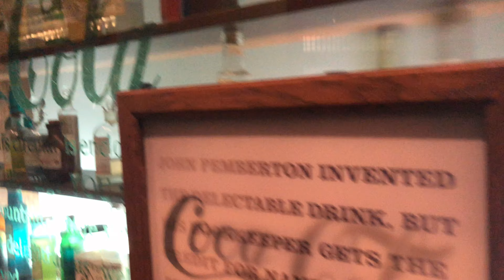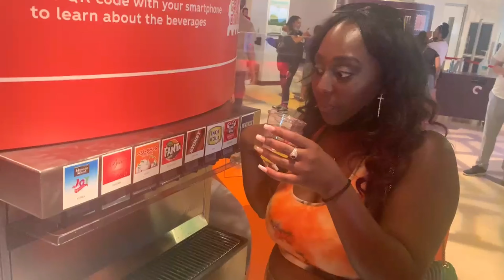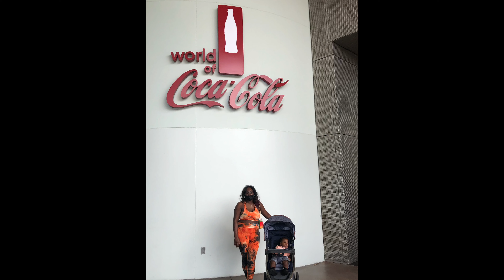Coke Cola Factory- Atlanta Day 3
Coke Cola Factory
- Atlanta Day 3

What is up to the LBSquadddddddddddddddd
What is good what is up what is good what is up.
Thank y’all so much for joining this journey with me.

LifewithLauren019
L.A.Braiding
LifeWithLauren021

Age:
Lauren-23
Zaiyden- 1 Year Old